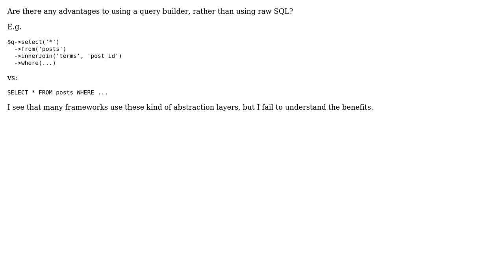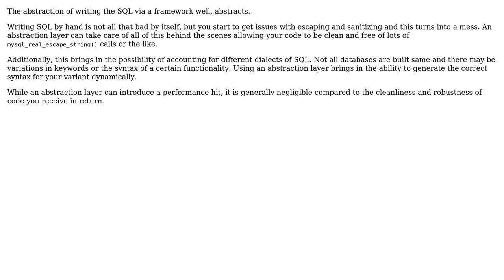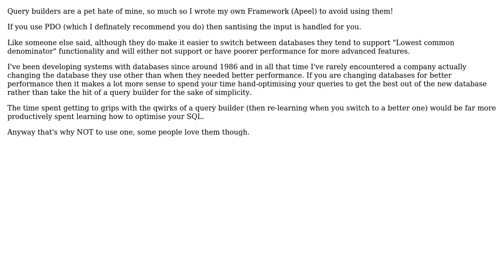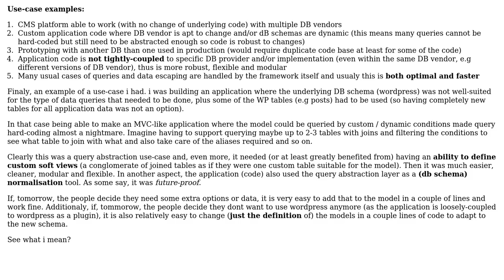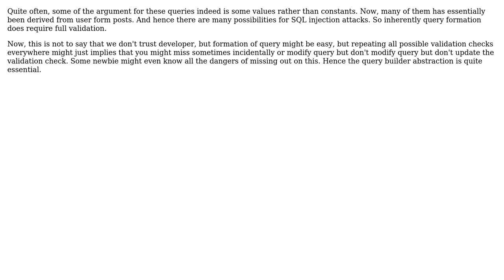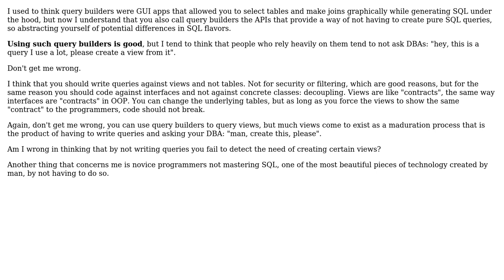Software Engineering: What are the advantages to using SQL query builders? (7 Solutions!!)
Software Engineering: What are the advantages to using SQL query builders?

With thanks & praise to God, and with thanks to the many people who have made this project possible! | Content (except music & images) licensed under CC BY-SA | Music | Images & others | With thanks to user Tulains Cordova user PHP Code Generator user Nikos M. user GerKirill user ElGringoGrande user Dipan Mehta user Craige user Anna K. and the Stack Exchange Network Trademarks are property of their respective owners. You are responsible for your own actions.